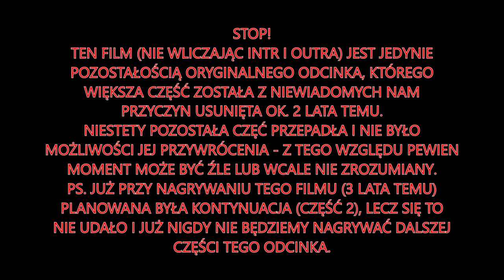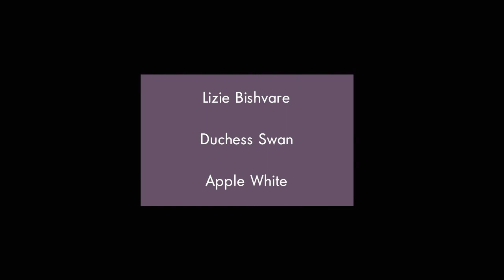Monster After High™ | Odc.4 {Lizie-Show} | Sezon I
~ 안녕 ~
                                                                =/  \= Rozwiń =/  \=
| Oficjalny odcinek  4; sezonu I | (odcinek  4) |
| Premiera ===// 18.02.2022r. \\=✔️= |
| Data nagrania ===// luty 2019r. \\=✔️= |
Tak - POSTANOWIŁYŚMY WSTAWIĆ ODCINEK W PIĄTEK.  ( •̀ ω •́ )y
(Tak na marginesie to już na samym początku planowałyśmy wstawiać odcinki w piątki, ale uznałyśmy, że sobota to lepszy pomysł:)
Pod ostatnim odcinkiem pisałyśmy, że wypuścimy specjał na 💕💘💝Wale(w)tynki💝💘💕 - niestety wypadały one w poniedziałek i nie miałyśmy możliwości wstawienia go. Ale to też wina montażystki (mNIE), bo przez późne zmontowanie odcinka 3-go i 4-go, mamy opóźnienie o tydzień...

I ZDALNE SIĘ JUŻ SKOŃCZYŁY ╰(艹皿艹 )╚(•⌂•)╝*( ￣皿￣)/#(°ロ°)～(TロT)(╯▔皿▔)╯ゞ〒▽〒 - [NIEEEEEEEEEEEEEEEEEEEE~(╬▔皿▔)╯(╬▔皿▔)╯(╬▔皿▔)╯~(by Anka)] Ferie z resztą też - i to już tydzień temu... - przynajmniej u nas.
W ogóle to mamy nadzieję, że Wale(w)tynki( ͡~ ͜ʖ ͡°) się udały( ͡°( ͡° ͜ʖ( ͡° ͜ʖ ͡°)ʖ ͡°) ͡°)... Zarówno dla par(づ￣ 3￣)づ, samotników╰(￣ω￣ｏ), jak i niezależnych feministek(⌐■_■). My same z resztą jesteśmy singielkami, ale mówi się trudno ¯\_(ツ)_/¯ i tak mamy na to wy%&#@ne XD.

{{A TERAZ WAŻNE INFO:}}
W najbliższym czasie (ok. 3 miesięcy) kanał będzie praktycznie NIEAKTYWNY. Ale dlaczego? - nagrywaliśmy odcinek piąty (tak mamy już ten odcinek i już nagrany CAŁY pierwszy sezon) TRZY lata temu, późną wiosną - mniej, więcej w maju. Data odcinka niestety zbiega się w czasie (dokładniej to w tym samym tygodniu) co egzaminy ósmoklasisty, które nas czekają 24/25/26 maja. Z tego względu odcinek wstawimy dopiero w weekend po egzaminach (tak około 27/28-go idk~), ale to nie jest jeszcze pewne. Nie jest też powiedziane, że w czasie tych trzech miesięcy nie będziemy nic wstawiać - bo może coś jeszcze wyjść, a jeśli nie to najprawdopodobniej jakiś trailer.
[0:40 - 0:50 - INFORMACJA O ODCINKU (zatrzymaj, żeby przeczytać) !]
[Kilka słów o odcinku]:
''Lizie-Show'' to program młodej vloggerki Lizie Bishvare. Poza nagrywaniem vlogów jest prowadzącą właśnie w programie ''Lizie-Show'', gdzie prowadzi różne ewenty z młodzieżą, młodymi gwiazdami social mediów, czy z popularnymi nastolatkami.
Duchess Swan i Apple White zostały zaproszone do programu ''Lizie-Show'' na ewent Walentynkowy jako jedne z uczennic MAH, pochodzące z Ever After High. Lizie zadaje nastolatkom - każdej z osobna - różne pytania dotyczące miłości i związków.
Jak potoczy się wywiad z dziewczynami? 💌
Do czego doprowadzi wyznanie jednej z nich? (...)
[A wy, którym teamem jesteście?; Team Apple❤️, czy Team Duchess🖤/💔?]
INFO - Tumblr (Blog oficjalny)⤵
- Monster After High OFFICIAL [mahofficial]
E-MAIL - (służbowy)⤵
WATTPAD (=))⤵
- Gitty_Vorld (Gitty Gomery)
Muzyka wykorzystana w filmie:
NAPISY
PL 🕒- POJAWIĄ SIĘ W NIEOKREŚLONYM CZASIE!
ENG  🕒- POJAWIĄ SIĘ W NIEOKREŚLONYM CZASIE!